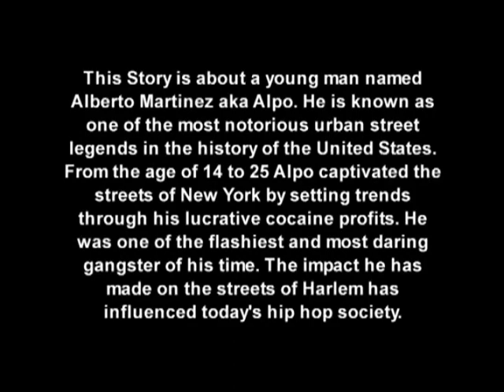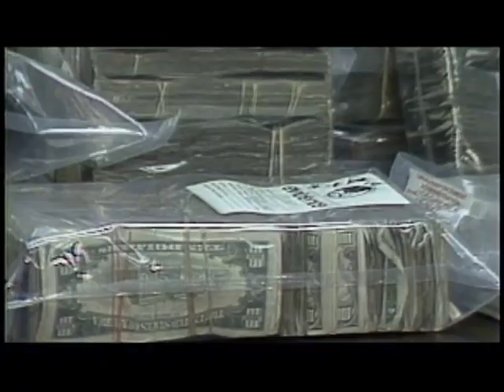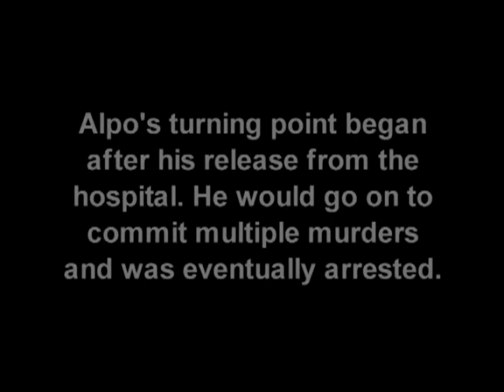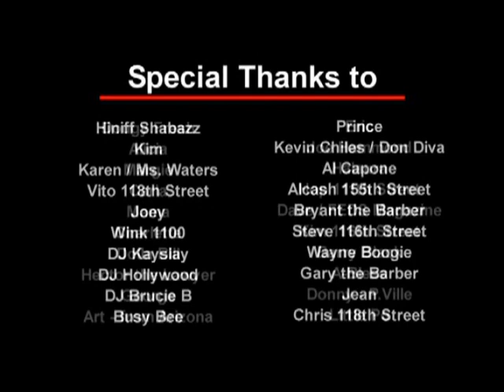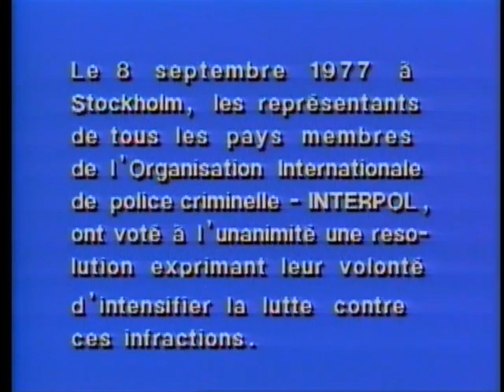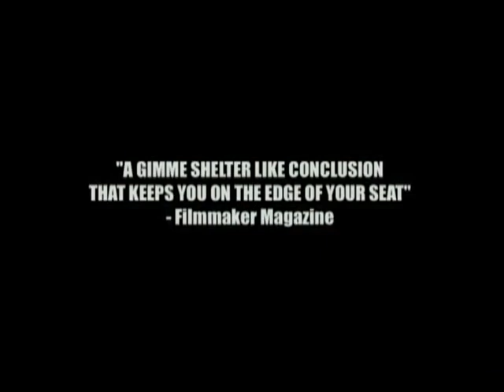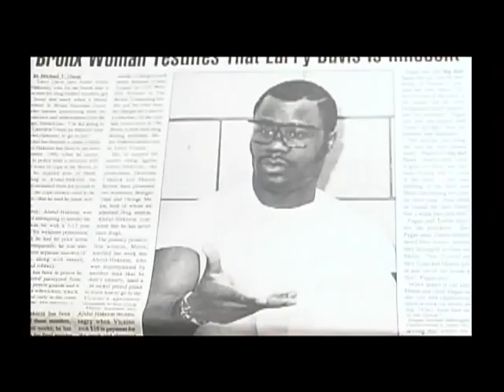ALPO STORY STREET STARS